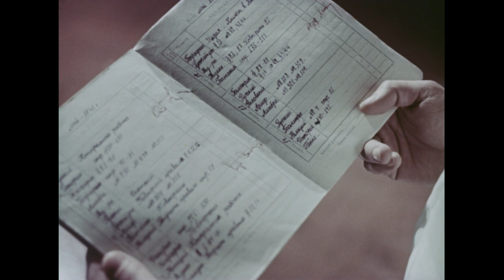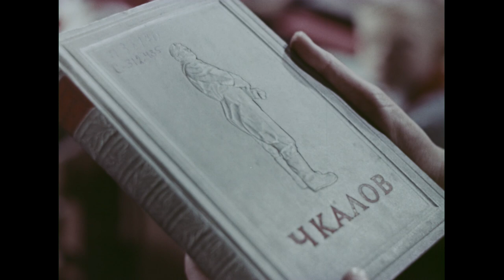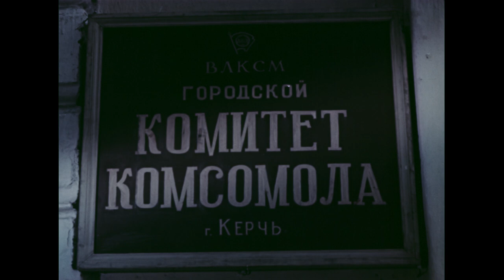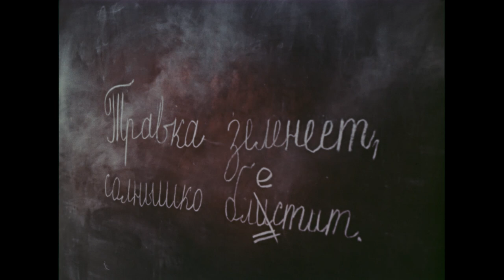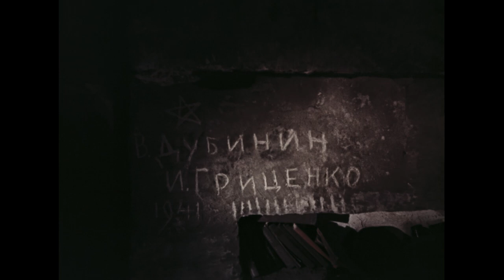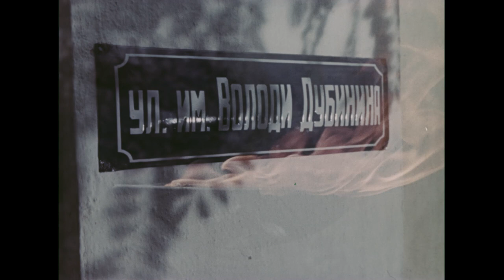ОТЕЦ УХОДИТ НА ФРОНТ, И СЫН ДОБИВАЕТСЯ ЧТОБЫ ЕГО ВЗЯЛИ В ПАРТИЗАНСКИЙ ОТРЯД 🏝 УЛИЦА МЛАДШЕГО СЫНА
🐶 Экранизация одноименного романа Льва Кассиля и Макса Поляновского, посвященного пионеру - Володе Дубинину. В приморском городе Керчь живет мальчишка Володя. На уроках зачитывается книгой о Чкалове. Конструирует планеры, которые летают дальше других, возится с малышами из подшефного класса. С отцом-капитаном ездит на рыбалку. Когда начинается Великая Отечественная война, отец уходит на фронт, а Володя добивается, чтобы его взяли в партизанский отряд...